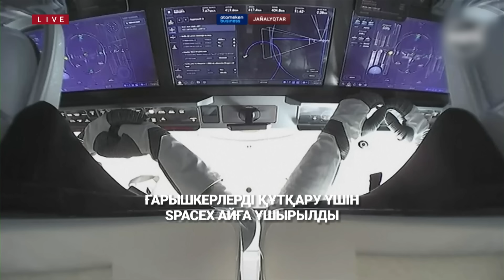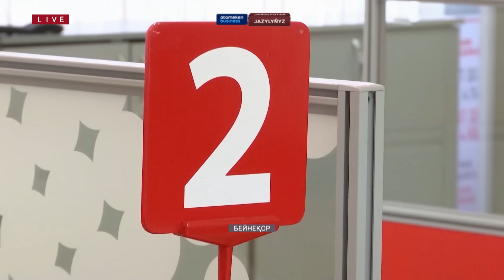Қазақстан - Шығыс пен Батыс арасындағы көпір - БҰҰ бас хатшысы / Қазақстан жаңалықтары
- ҒАРЫШКЕРЛЕРДІ ҚҰТҚАРУ ҮШІН SPACEX АЙҒА ҰШЫРЫЛДЫ
- ҮШ ӨҢІРДЕ АҚША БОПСАЛАУМЕН АЙНАЛЫСҚАН ҚЫЛМЫСТЫҚ ТОПТАР ҰСТАЛДЫ
- АҚШ-БАС ХАТШЫСЫ ОРТАЛЫҚ АЗИЯНЫҢ СЫРТ ІСТЕР МИНИСТРЛЕРІМЕН КЕЗДЕСТІ